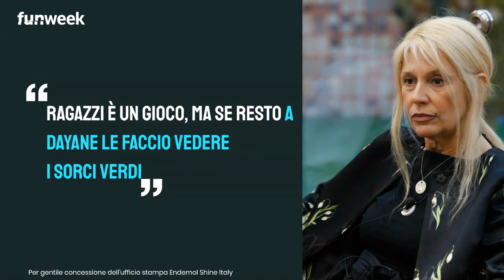Dayane attacca Maria Teresa Ruta, lei risponde: 'Se resto gli faccio vedere...'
Maria Teresa Ruta e Dayane Mello non se le mandano certo a dire al Grande Fratello Vip. Tra le due concorrenti va in scena un vero e proprio scontro a distanza.

LEGGI ANCHE: -- Maria Teresa Ruta vuole accendere un falò: 'Brucio la casa'. La produzione costretta ad intervenire